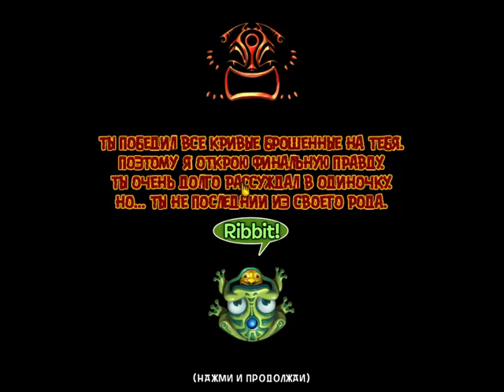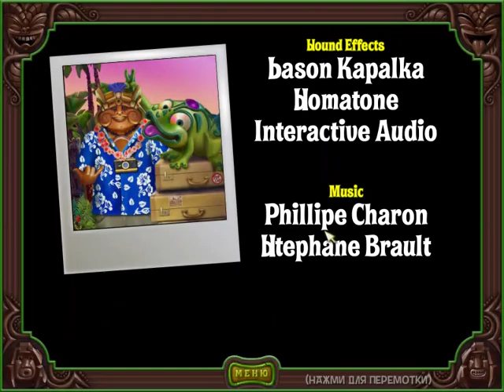Zuma's Revenge | Full Gameplay [Adventure Mode]🐸